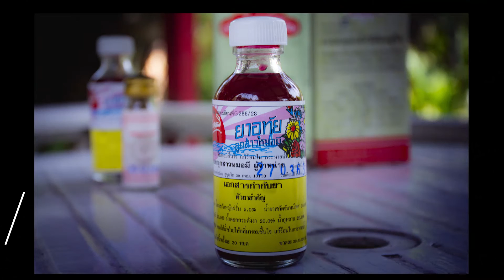สุขนิยมกับเครื่องดื่มสมุนไพรตำหรับโบราณของไทย "ยาอุทัย"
สุขนิยมกับเครื่องดื่มสมุนไพรคำหรับโบราณของไทย "ยาอุทัย" โดยห้างขายยาลูกสาวหมอมี ซึ่งมีเรื่องราวมามากกว่า 80 ปี และยังคงอยู่ในปัจจุบัน เราควรช่วยกันอนุรักษ์ภูมิปัญญาของไทยนี้ไว้เพื่อเป็นสิ่งที่ดีงามต่อไป